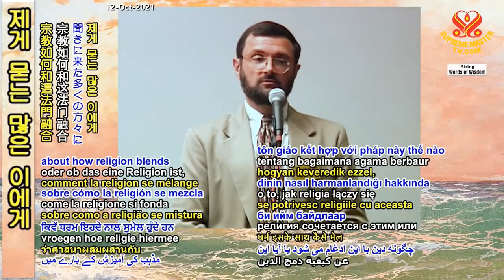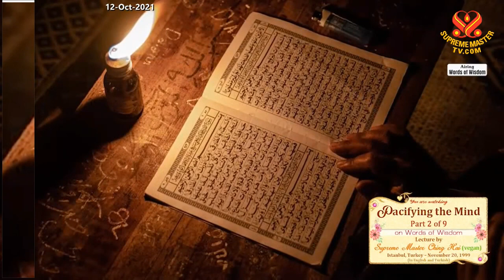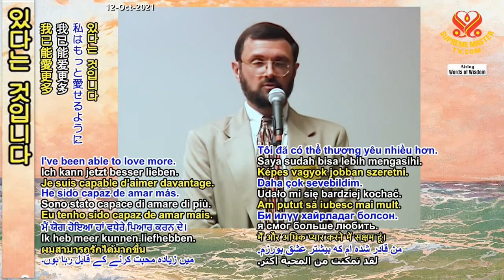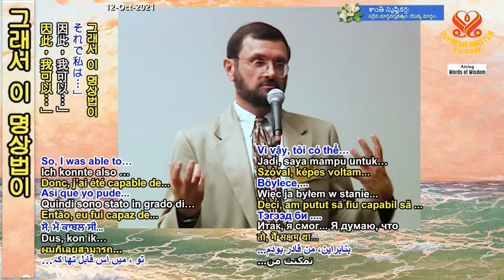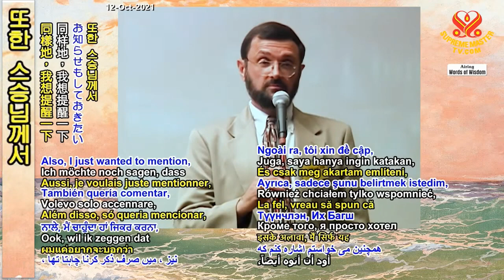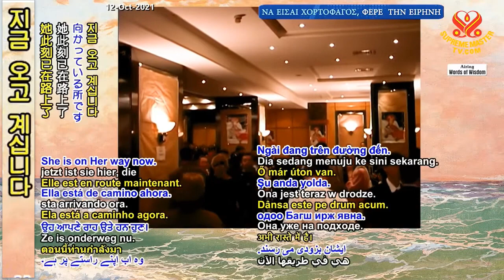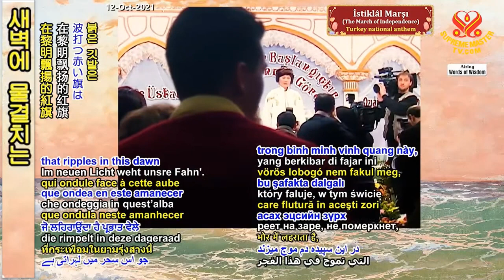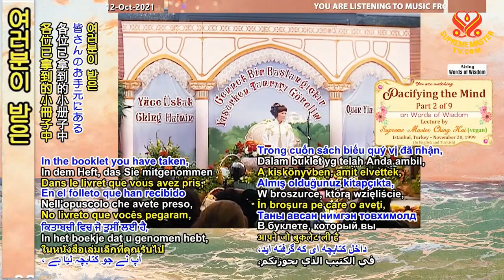P2 9 Pacifying the Mind, Part 2 of 9, Nov 20, 1999